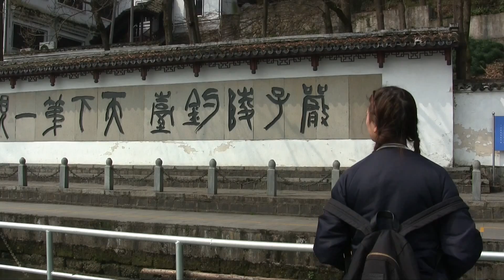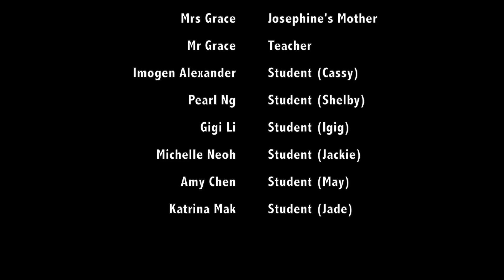Beyond Live - Karuna Charlotte Lucy film - Lost and Found (with Lucy's sillidique performance)